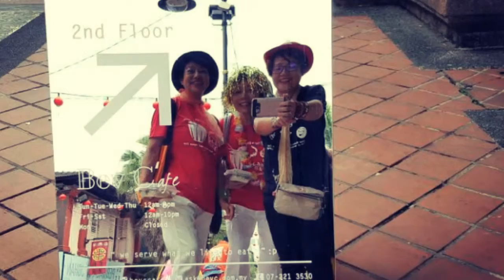Joyous Community Drum Circle @ Jalan Tan Hiok Nee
15th July 2017